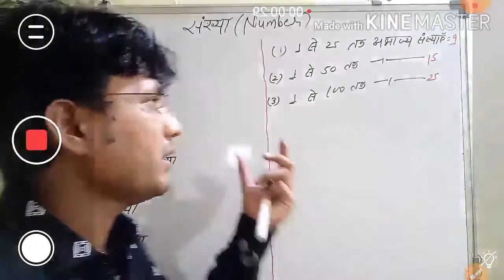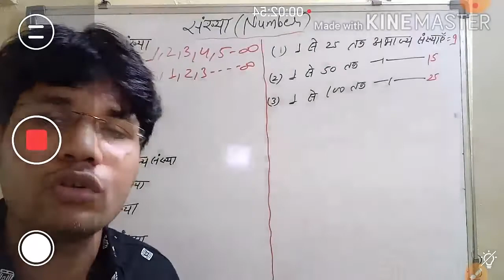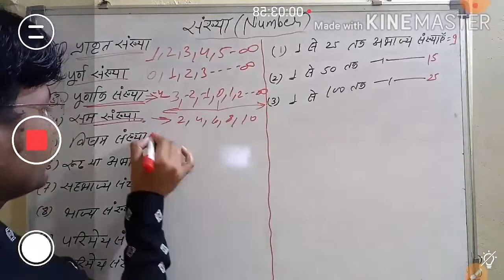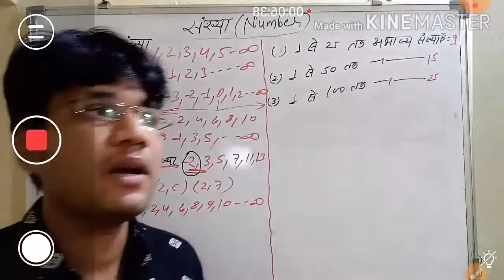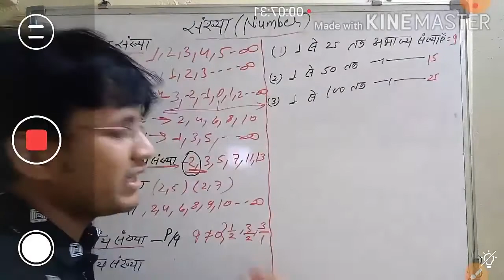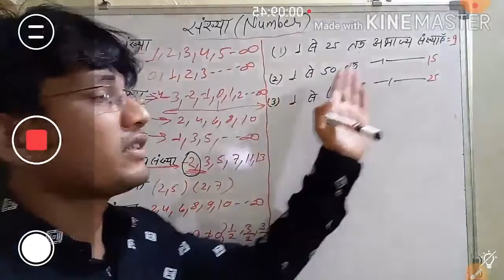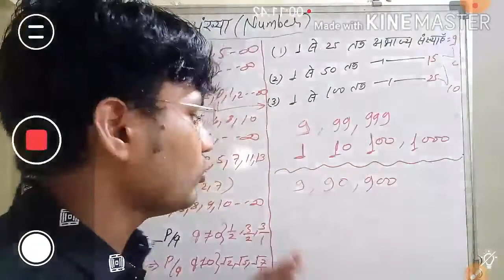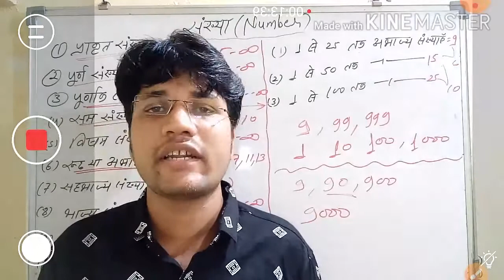Maths for (NTPC, Group -D, and vyapam exams) by raj sir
Group d maths classes
Railway maths classes
Vyapam maths classes by raj sir
Maths for railway
Maths for ntpc by raj sir
Maths for group d
Maths for vyapam by raj sir
Maths for mpsi
Maths for jail prahri
Maths for group 2 by raj sir
Maths for mp constable
Maths for all competition exam
What is natural number
What is number systems
What is rational numbers by raj sir
Maths important questions
Maths important questions for ntpc
Railway important question in maths